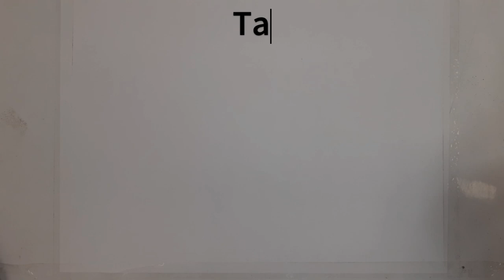como dibujar un Diamante mandarín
El diamante mandarín es un pequeño pájaro exótico originario del este y sudeste de Asia. También se le conoce como “diamante de Gould” o “diamante de pecho rojo” debido a su brillante plumaje. Son muy populares como mascotas debido a su tamaño compacto y atractivo aspecto, y su canto melodioso.

Los diamantes mandarines miden alrededor de 10 centímetros de largo y tienen un peso promedio de 14 gramos. Los machos tienen un plumaje más brillante y colorido que las hembras, con una cabeza azul, un pecho rojo intenso y una raya negra en los ojos. Las hembras, por otro lado, tienen una cabeza verde oliva y un pecho amarillento.

Estos pájaros son muy sociables y disfrutan de la compañía de otros diamantes mandarines, por lo que se recomienda mantenerlos en parejas o grupos. Son fáciles de cuidar y se alimentan de semillas, frutas y verduras frescas, y requieren una jaula espaciosa con perchas y juguetes para mantenerse activos y saludables.